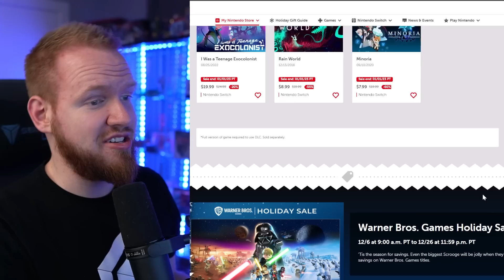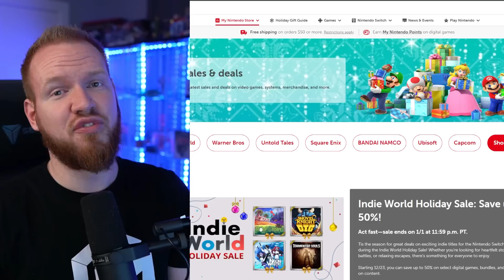BIG NEW Nintendo Switch eShop Sale Just Dropped!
Join me as we walk through the brand new Nintendo Switch eShop sale that is live right now and discuss which games might be worth looking into adding to your collection!
Follow Sunbro Nation!
Amazon Games on sale:
THANK YOU To Sunbro Nation Premium+ Membership Supporters:
2 Drink Minimum - Sunbro Nation Premium
Art_TheSoloist - Sunbro Nation Premium
Cris Krueger - Sunbro Nation Premium
Embla Mathea Isaksen - Sunbro Nation Premium